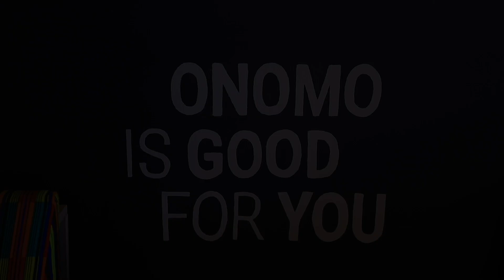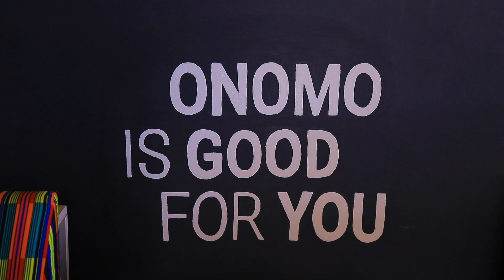Narapfuye ndazuka Theo Bosebabireba amennye ibanga yari yaranze kuvuga ihohoteterwa yakorewe uganda